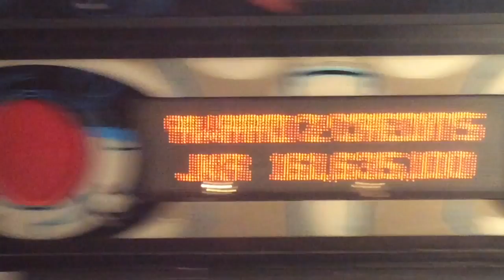T2 judgement Day Pinball Grand Champion, AGAIN!!